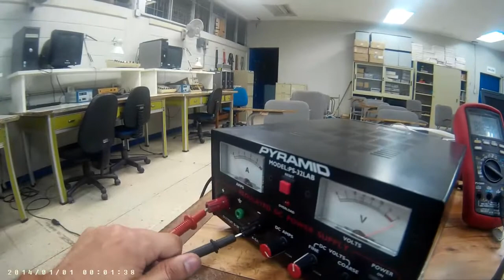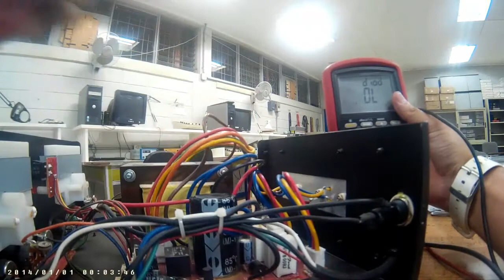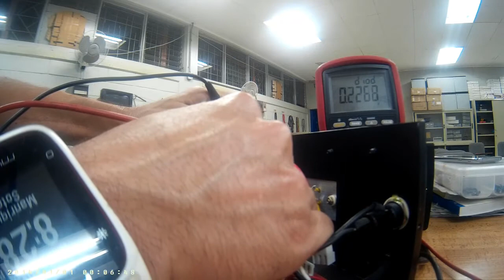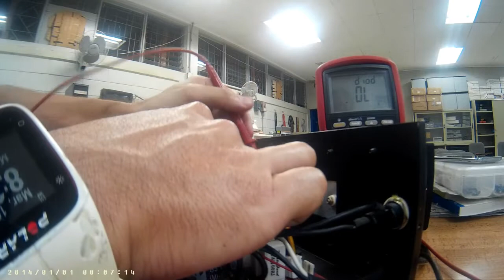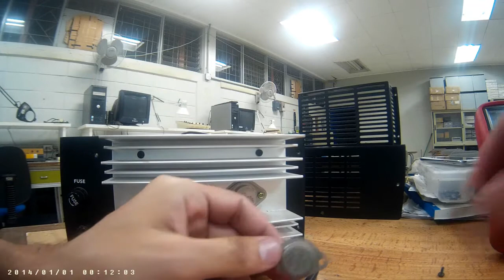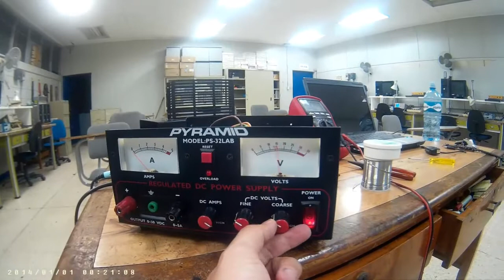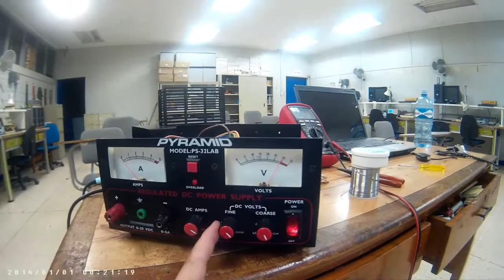Reparación Fuente de poder, alto voltaje en la salida.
La fuente presenta un fallo debido a que el voltaje de salida es muy elevado por un problema con un transistor de potencia en mal estado.